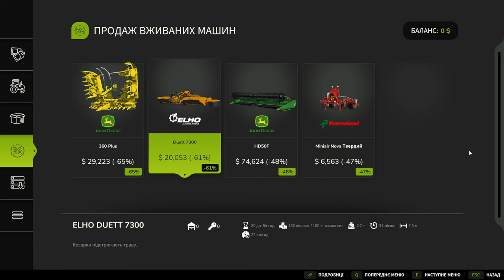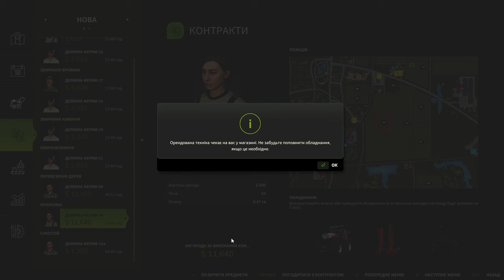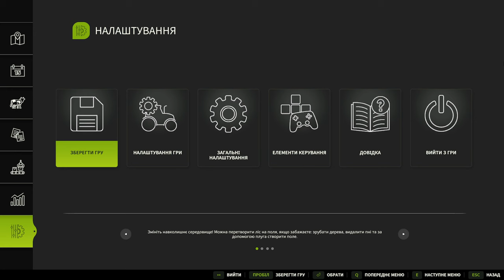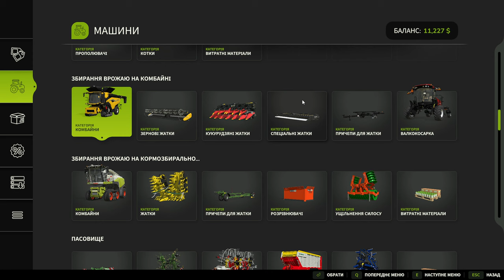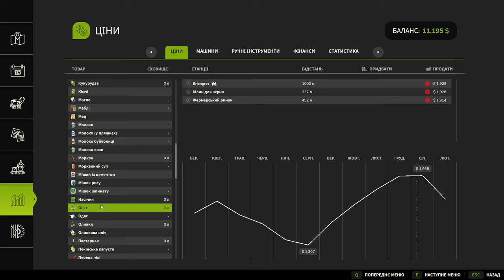ВИЖИВАЮ В СЕЛІ з 0$💸 Farming Simulator 25 БУДУЄМО СВОЮ ФЕРМУ